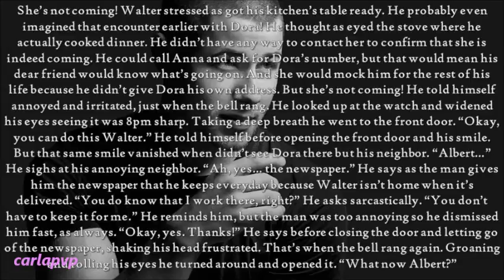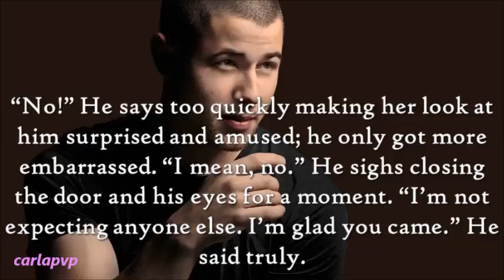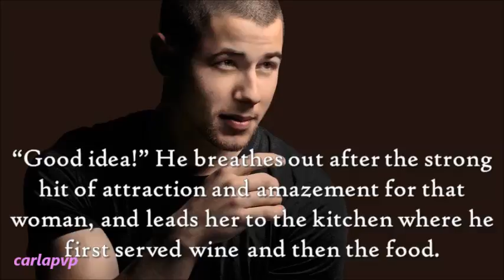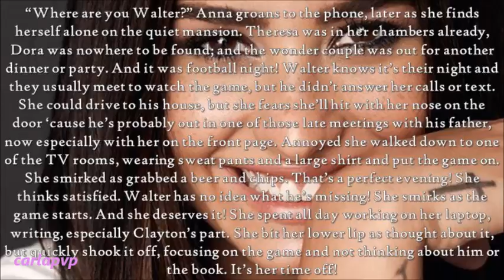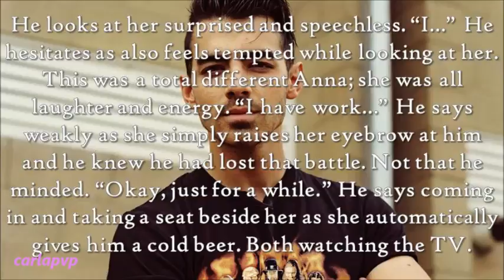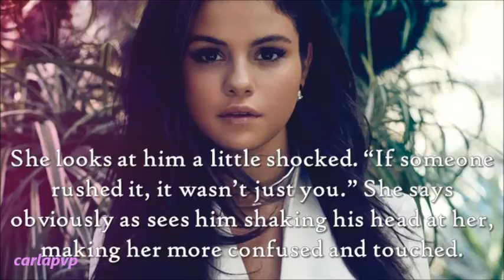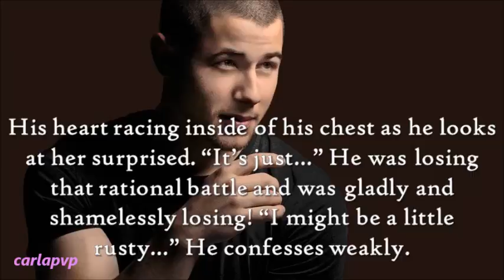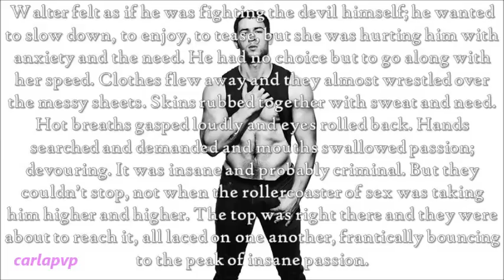The Scandal (episode 18)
READ THIS:::

Epi: Walter gets all embarassed and nervous as Dora walks in, and specially when she compliments his home... decorated by his ex. But she's not bothered by that fact and mentions that someone else's loss is her gain! He gets surprised and they move on to the dinner.
Meanwhile Anna is home alone, suposedly and watching football (because Walter didn't answer her calls). She decides to enjoy that time off in front of the TV.
At the same time Clayton and Susanna arrive from another dinner, but the tension between them is bigger and he says he's going to work... but instead he finds Anna watching TV all excited; he also is a fan of sports and gets tempted. She notices him and invites him in... he gives in and joins Anna with a beer! ;)
Later tha game at Walter's house is much different...! He and Dora are making out like teenagers and even when he tries to stop, feeling embarassed by his behavior, she doesn't care and asks to go to his room; he can't resist and they have some really good steamy sex!!